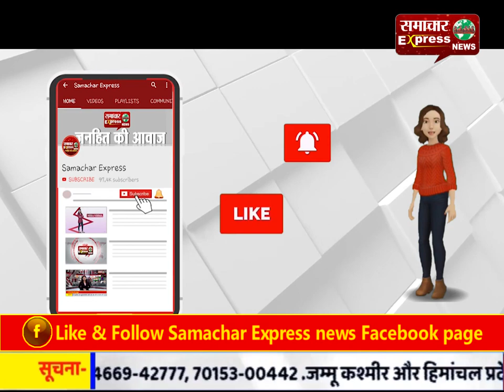कथा वाचक डॉक्टर सी कोटेशवर राव ने प्रभु की महिमा का किया गुणगान